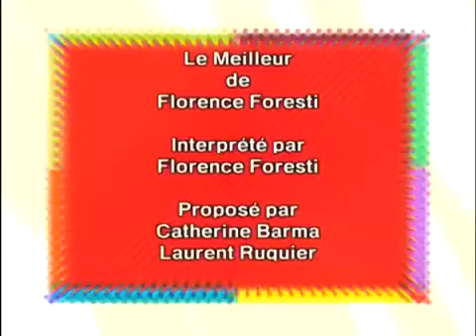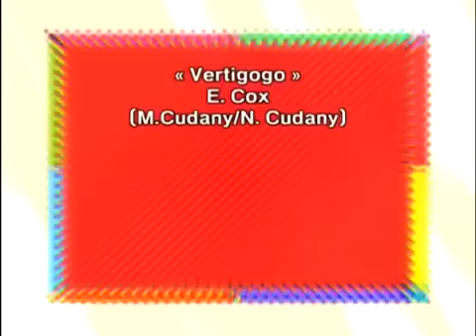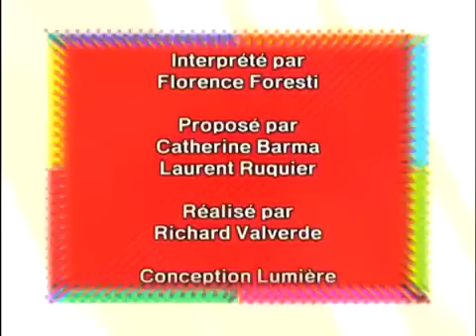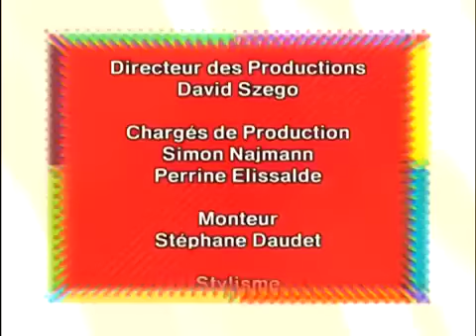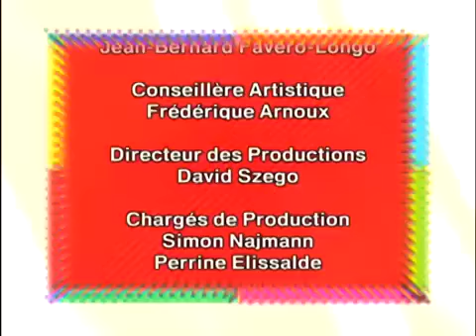Florence Foresti : Intégrale 100% Brigitte - On a tout essayé